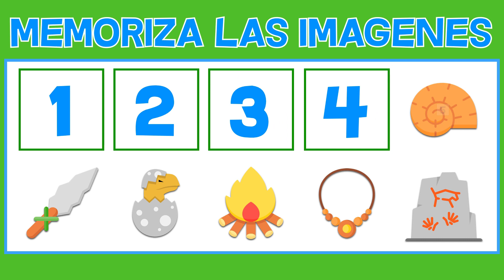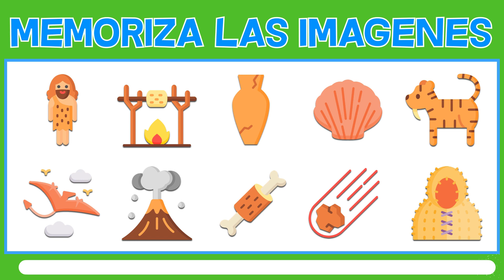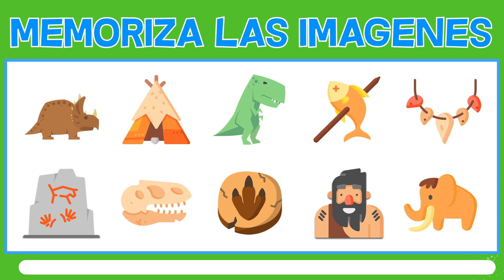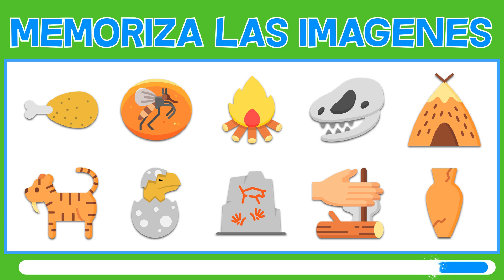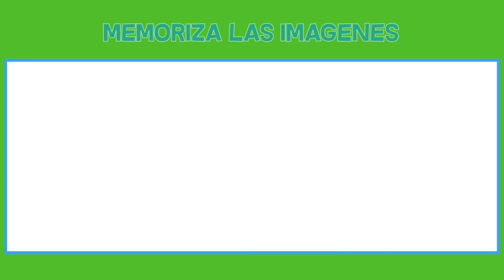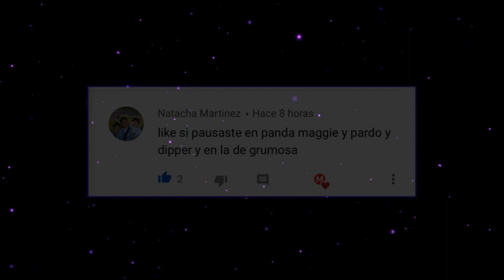TEST DE MEMORIA VISUAL MEMORIA VISUAL EJERCICIOS JUEGOS MEMORIA VISUAL JUEGOS MENTALES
Entrena tu MEMORIA con este DIVERTIDO juego. Test de memoria visual a corto plazo, te ayudara a mejorar poco a poco al mismo tiempo que te diviertes.

MEJORA TU MEMORIA AL 100

A continuación te presentamos un test que te permitirá evaluar tu memoria. El objetivo es memorizar 10 objetos que podrás visualizar durante 10 segundos. JUEGO DE MEMORIA PARA ADULTOS